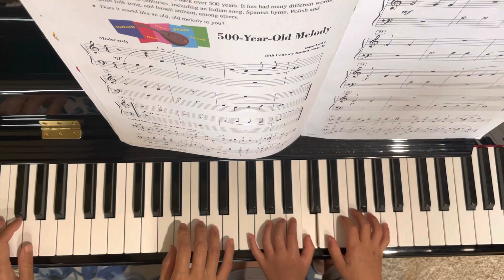500 hundred year-old melody - piano duet by Ryan and mommy (Faber piano adventures level 1)